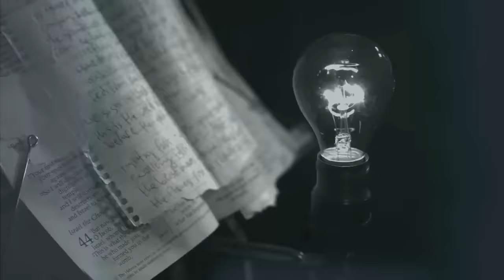NATHAN GRAY - Wolves (Official Video)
Taken from the debut solo EP from the BOYSETSFIRE singer NATHAN GRAY.
"Nthn Gry" will be out in Europe on Vinyl (limited to 500 clear copies) and Digipack-CD via End Hits Records on August 7th.

- Limited Clear Vinyl
- CD Digipack
- Exclusive Shirt + CD Bundle
- Exclusive Shirt + Vinyl Bundle

NATHAN GRAY on tour:

15.08.15 Belgium Ieper Ieper Fest
16.08.15 Germany München Backstage
17.08.15 Germany Nürnberg Stereo
18.08.15 Germany Berlin Kantine Berghain
19.08.15 Germany Hamburg Kleiner Donner
22.08.15 Germany Nalbach AkustikOpen
23.08.15 Germany Stuttgart Kellerklub
24.08.15 Germany Leipzig Täubchenthal